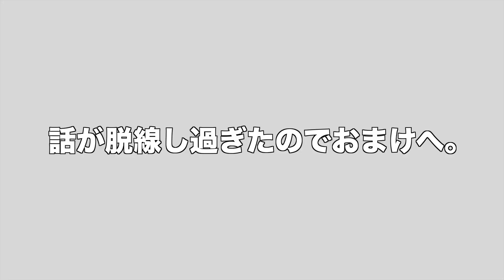システム手帳が向いてる人3選